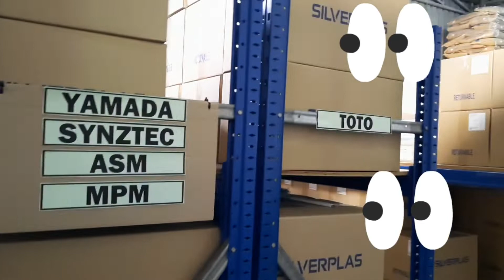PEJUANG RINGGIT, KESEHARIAN KAMI DI KILANG#vlog tki malaysia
opening by pixellab app.
musik by joy
pemusik: ASHUTOSH

kegiatan saya dan teman teman bekerja sebagai buruh pabrik di malaysia